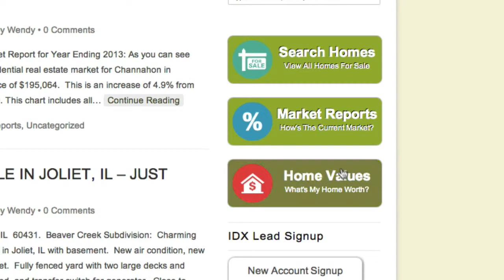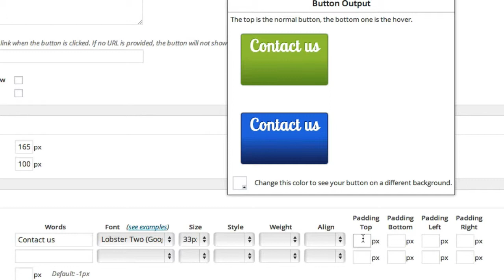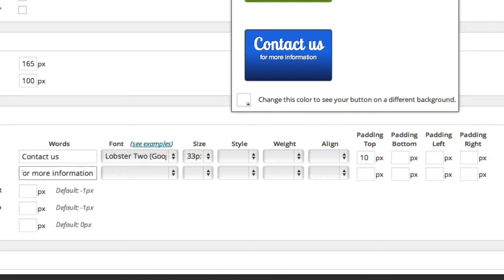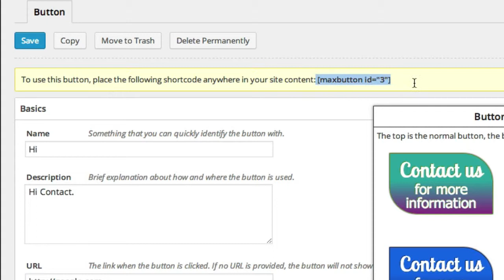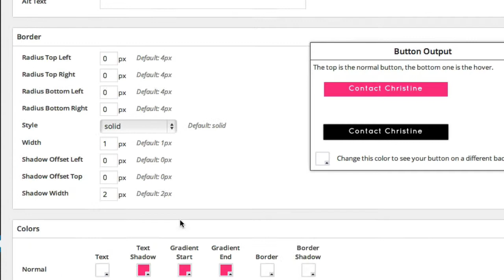Using Max Buttons Pro in WordPress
Max Buttons Pro is a really great and easy to use plugin to create call to action buttons to use within your WordPress Site.  Here's simple tutorial on how Max Buttons works and how to customize the buttons for your Custom WordPress Site